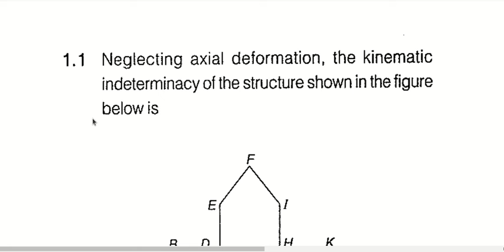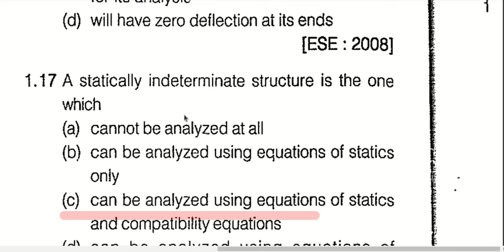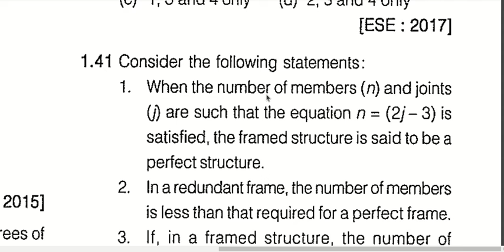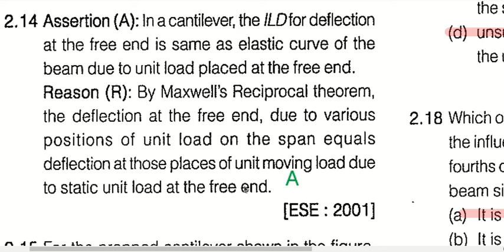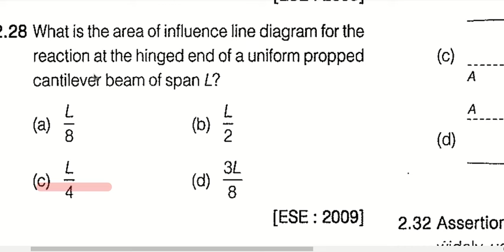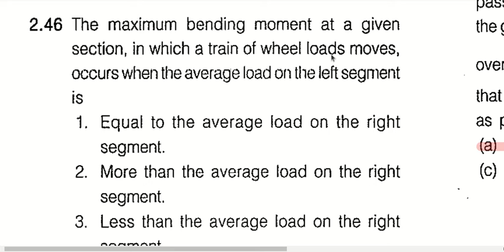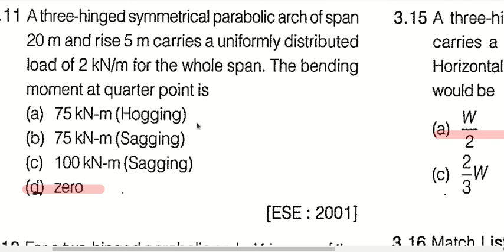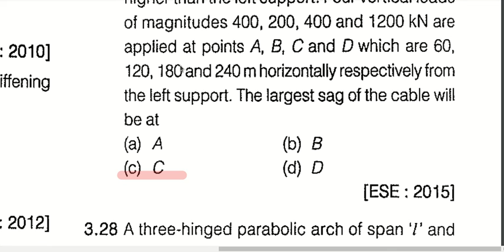ESE SA 1